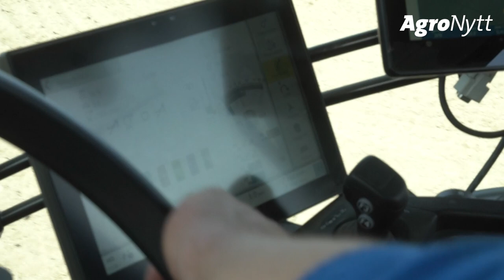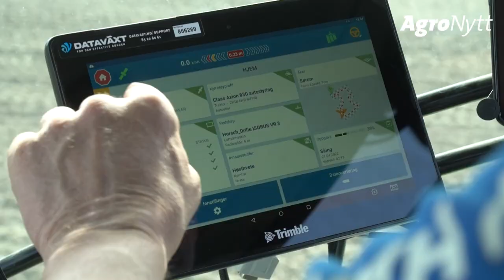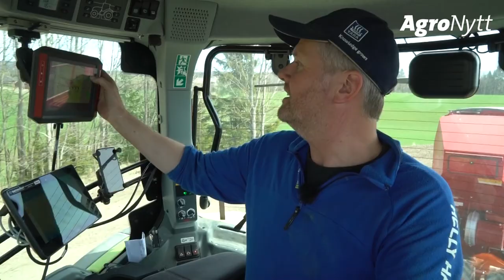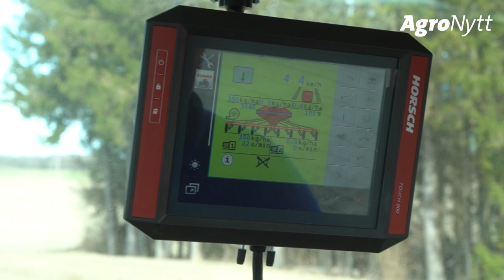CLAAS AXION 830 og HORSCH Pronto 6 DC | Hans Edvard Torp og Thorbjørn Saue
1 600 dekar er totalarealet Hans Edvard Torp og Thorbjørn Saue dyrker, men til tross for at alt av maskiner eies 50/50, er skillet tydelig når det gjelder drifta ellers.

– Vi har ganske nøyaktig like mye areal eid og leid, så da gjør vi det så enkelt at vi har hele maskinparken i sammen. Fra plogen til skurtreskeren eier vi 50/50. Også jobber vi sammen - sæler på vår, sommer og høst, og kjører til vi er ferdig.